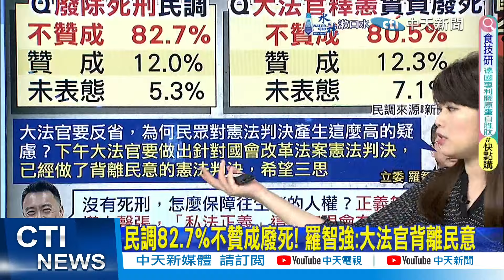【劉又嘉報新聞】民調82.7%不贊成廢死! 羅智強:大法官背離民意｜ 國會擴權釋憲案宣判! 吳思瑤:緊張 但樂觀以對 精華版 ‪@中天電視CtiTv‬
00:00 民調82.7%不贊成廢死! 羅智強:大法官背離民意
01:10 大法官釋憲實質廢死 林沛祥:私法正義恐常發生
01:35 泛綠7成7反廢死 學者:在野猛攻恐成民進黨破口
04:00 國會擴權釋憲案15時宣判 恐遭大法官認定違憲?
05:00 國會擴權釋憲案宣判! 吳思瑤:緊張 但樂觀以對
05:35 國改釋憲下午宣判 羅智強:大法官別變"事主"